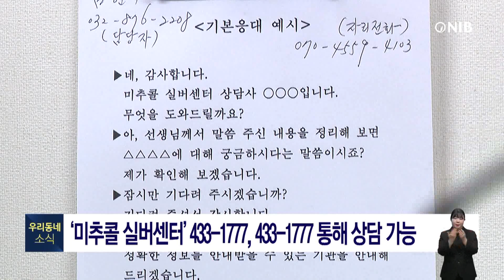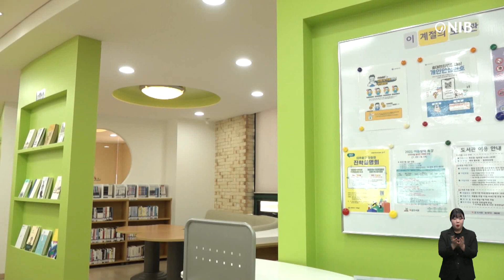[NIB]우리동네소식-7월12일 미추홀구